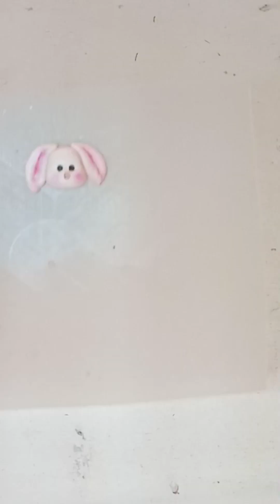cute couple bunny's camp|| diy with cold porcelain clay|| how to make rabbit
your Queries ||
cute couple bunny rabbit figure
rabbit making video
how to make clay rabbit
clay ideas
clay se rabbit kaise banaye
rabbit camp making
couple figure making
couple bunny making
diy clay art
diy clay rabbit garden
handcrafted
handmade rabbit